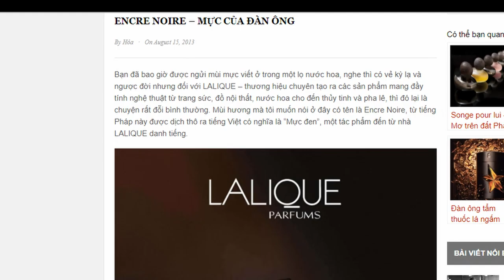Top 5 Chai Nước Hoa Cho Nam Giá Rẻ Năm 2019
Đây là 5 chai nước hoa phổ thông và có giá rẻ trên thị trường mà mình thấy chất lượng khá tốt, dễ tìm kiếm. Các bạn đã sở hữu qua các em này chưa, hãy cho mình biết cảm nhận nhé

1. Lacoste White
2. Nautica Voyage
3. Montblanc Legend
4. Club De Nuit Armaf
5. Encre Noire Sport Lalique

Link cho các bạn tham khảo, nhập Code "KIEN92" để có giảm giá 10% nhé: